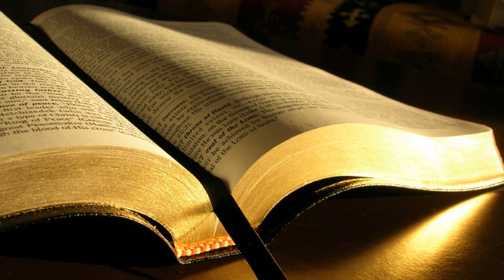Ezechiel 19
1. Iar tu inalta un cantec de jale despre printii lui Israel!
2. Spune: Ce era mama ta? Era o leoaica printre lei! Ea statea intinsa in mijlocul leilor tineri, crescandu-si puii.
3. L-a crescut pe unul din puii ei si acesta a devenit un leu tanar. El s-a obisnuit sa sfasie prada si a ajuns sa manance oameni.
4. Cand au auzit neamurile despre el, l-au prins in groapa lor si l-au dus in lanturi in tara Egiptului.
5. Cand si-a vazut asteptarea neimplinita si speranta spulberata, leoaica l-a luat pe un alt pui de-al ei si l-a pus leu conducator.
6. El a umblat printre lei pana a devenit un leu tanar. A invatat sa sfasie prada si a ajuns sa manance oameni.
7. Dadea buzna in fortaretele oamenilor si le devasta cetatile. Tara, cu tot ce cuprindea ea, era ingrozita la auzul ragetului sau.
8. Atunci neamurile din provinciile vecine s-au indreptat impotriva lui, si-au aruncat plasa asupra lui si el a fost prins in groapa lor.
9. L-au pus intr-o cusca, in lanturi, l-au dus la imparatul Babilonului si l-au asezat in temnita, ca sa nu i se mai auda glasul pe muntii lui Israel.
10. Mama ta era ca o vita in via ta, plantata langa ape. Datorita belsugului de apa, ea era roditoare si plina de mladite.
11. Mladitele ei erau asa de tari, incat se puteau face din ele sceptre domnesti. Ea se inalta prin frunzisul stufos, si se facea observata prin inaltimea ei si prin multimea mladitelor ei.
12. Dar a fost smulsa cu furie si aruncata la pamant. Vantul de rasarit a facut-o sa se ofileasca, roadele i-au fost zdrobite, iar mladitele ei cele tari s-au uscat si au fost arse de foc.
13. Acum ea este plantata in pustie, intr-un pamant uscat si secetos.
14. Din butucul ei a iesit un foc, care i-a mistuit roadele. Si astfel nu a mai ramas in ea nici o mladita tare, care sa fie buna pentru un sceptru domnesc. Acesta este un cantec de jale; sa fie cantat ca un cantec de jale.